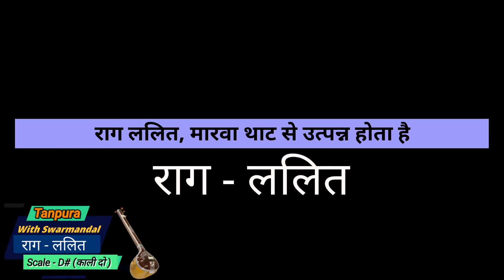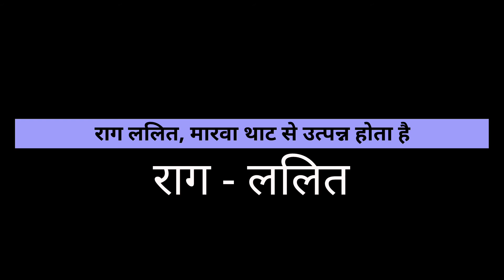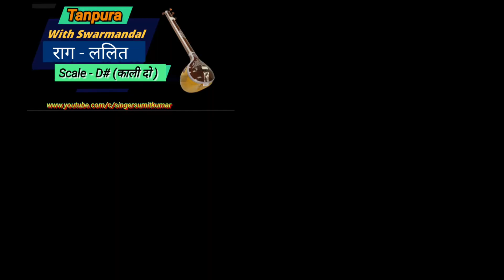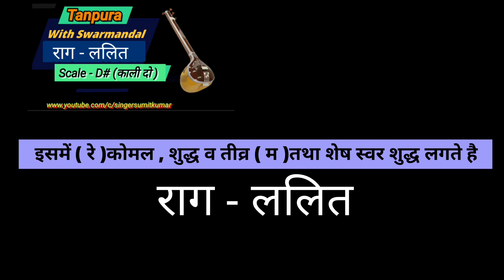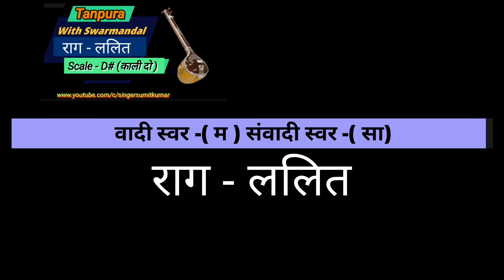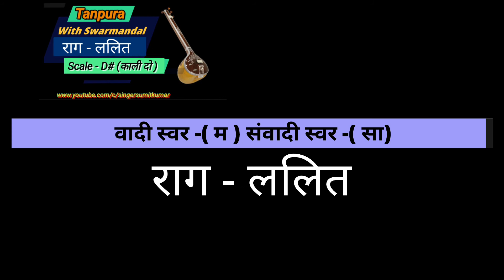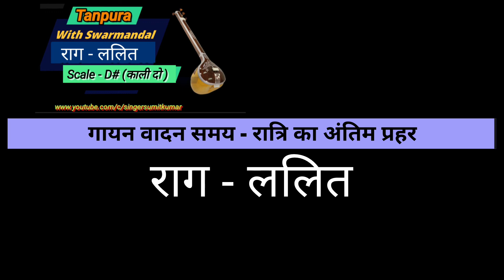Raag Lalit D Sharp Tanpura with Swarmandal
गायन व वादन के  रियाज़ के लिए
राग Lalit तानपुरा
स्वरमंडल के स्वरों के साथ
स्केल - D# (Black 2)
इस वीडियो में आप स्केल D# के तानपुरे का अभ्यास राग Lalit के स्वर मंडल के  स्वरों के साथ कर सकते हैं
तो वीडियो को देखें और  राग Lalit तानपुरा के साथ रियाज़ करें..🎹

गायन व वादन के  रियाज़ के लिए   तानपुरा
राग Lalit स्वरमंडल

This is Raag Lalit Tanpura On  scale D# with Swarmandal/Swarmandal Tanpura for Riyaz/Tanpura for male and female